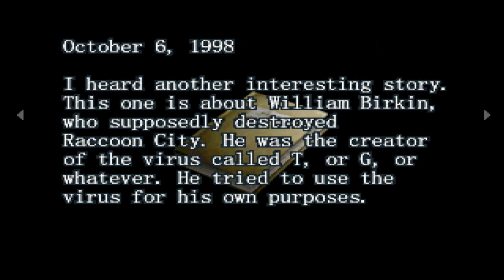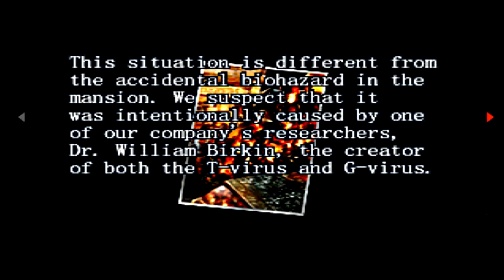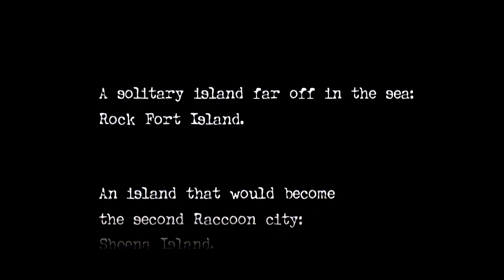50 Curiosidades de: Resident Evil Survivor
Fue el último juego lanzado para la Playstation, pero, no por eso deja de ser curioso, la primera persona, las diferentes rutas que tiene y su característico doblaje, hacen de este juego. único en su tipo en esta increíble franquicia.

Acompáñame en este video, en donde veremos una serie de curiosidades, que rodean a la aventura protagonizada por Ark Thompson.

Tengan en cuenta que eliminaré los comentarios negativos (y los prohíbo si lo considero oportuno). Me gusta mantener mi sección de comentarios en un lugar positivo, así que si no tienen nada bueno que decir, no se molesten en decirlo.